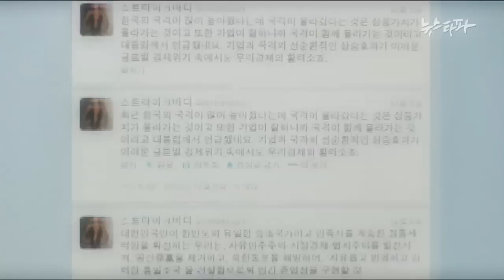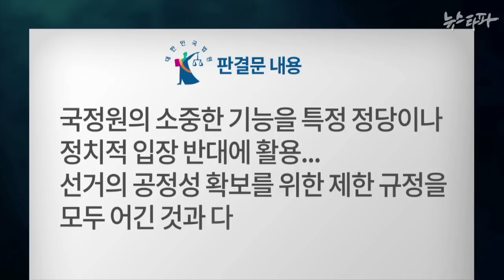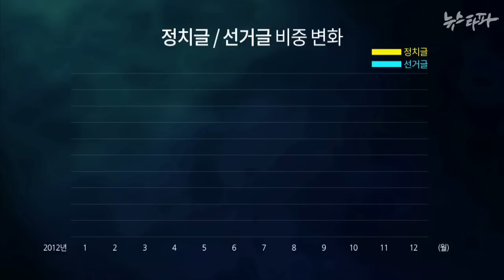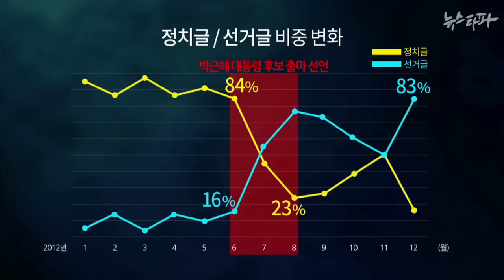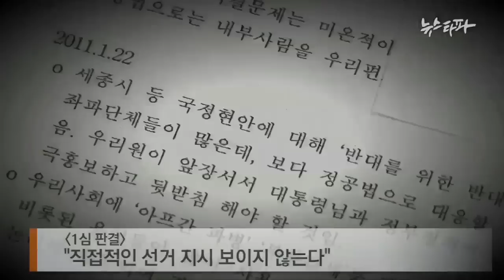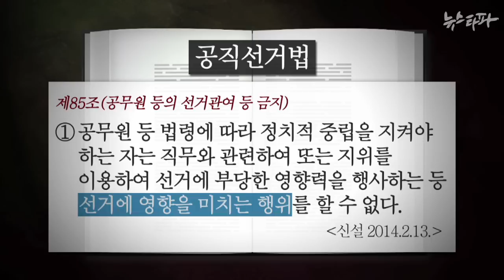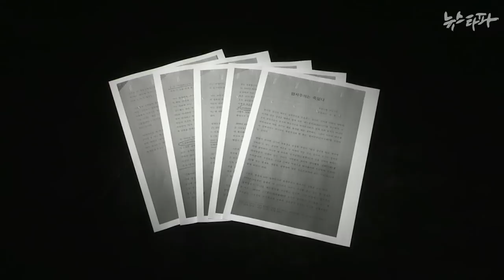뉴스타파 - 원세훈 대선개입 구속..'지록위마' 판결 뒤집어(2015.2.10)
서울고법이 원세훈 전 국정원장에게 국정원법과 공직선거법 위반 혐의로 징역 3년 형을 선고했습니다. ‘지록위마’라는 비판을 받았던 1심의 판결을 뒤집은 겁니다. 트위터 분석이 공직선거법 유죄 판결을 이끄는 핵심 증거 역할을 했습니다.